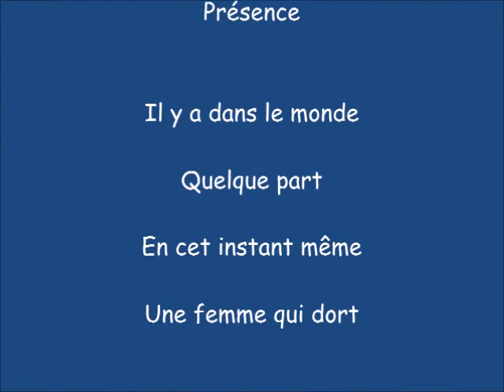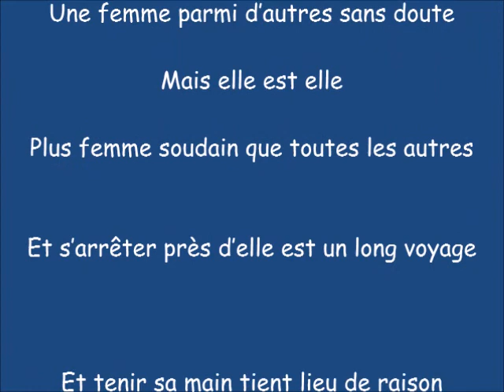Présence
Présence, poème d'amour de Guy Allix,
Paru dans "Les cahiers du sens" 2016.